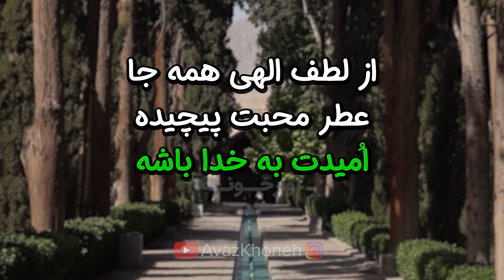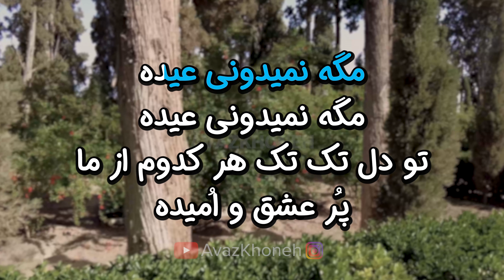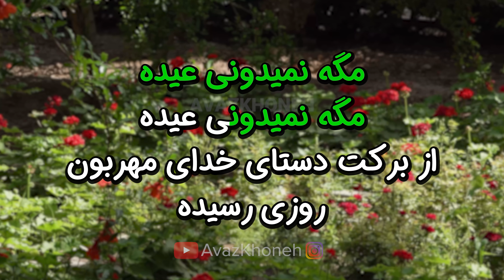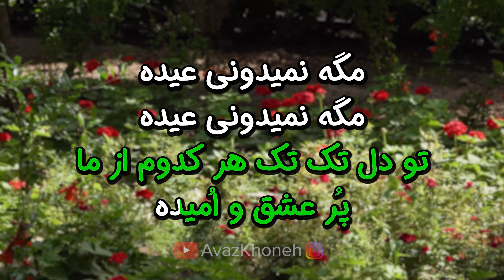Shahram Solati & Shahyad-Mageh Nemidooni Aydeh (Persian Karaoke)مگه نمیدونی عیده شهرام صولتی و شهیاد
🎤 Shahram Solati & Shahyad- Mageh Nemidooni Aydeh 8K  (Farsi/ Persian Karaoke) |  مگه نمیدونی عیده - شهرام و شهیاد (کارائوکه فارسی)

► Song - آهنگ: Mageh Nemidonooni Aydeh - مگه نمیدونی عیده
► Artist - هنرمند: Shahram & Shahyad - شهرام و شهیاد
► Album - آلبوم: ---

مگه نمی دونی عیده
دیروز که گذشت
امروزو ببین
امیدت به خدا باشه
دیگه غصه نخور
فردا روشنه
از لطف الهی همه جا عطر محبت پیچیده
دوباره سال جدیده
هر دعای خیره
دعا کن توی این لحظه ها
برسی به آرزوت
آره عیده
دعا کن واسه اون که دلش از بدی های زندگی سوخته
اون مادری که یه عمریه واسه عزیزش چشم به در دوخته
تو دل تک تک هر کدوم از ما
پر عشق و امیده
از برکت دستای خدای مهربون روزی رسیده
احساس من اینه
تقدیر همینه
تو این سال جدید پر بشه از مهر و محبت تو دلاتون
احساس من اینه
آرزوم همینه
تو این ثانیه ها شادی باشه خنده بشینه رو لباتون
حالا همه یک صدا بخونین
صد سال به این سال ها
قدر این روزا رو خوب بدونین
تو دل تک تک هر کدوم از ما پر عشق و امیده
دوباره سال جدیده
هردعای خیره دعا کن
توی این لحظه ها
برسی به آرزوت
آره عیده
آره عیده
آره عیده
عیده عیده